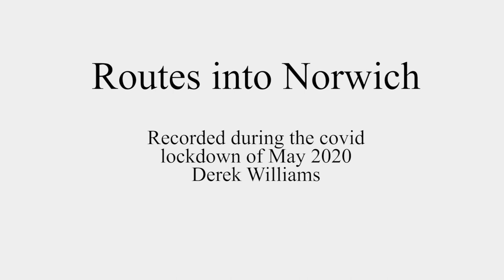Norwich: Brazengate to the market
Brazengate, All Saints Green, Weslegate, Red Lion Street, Orford Place, Haymarket, Gentleman's Walk, Market

Recorded during the covid-19 lockdown, May 2020